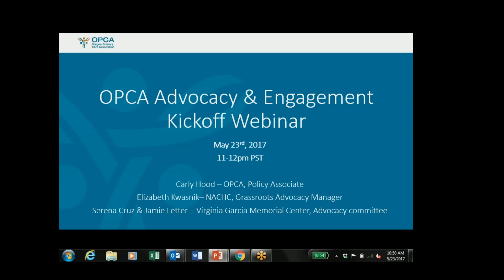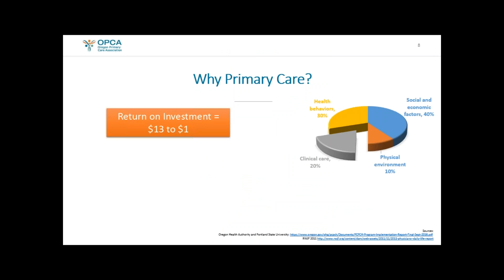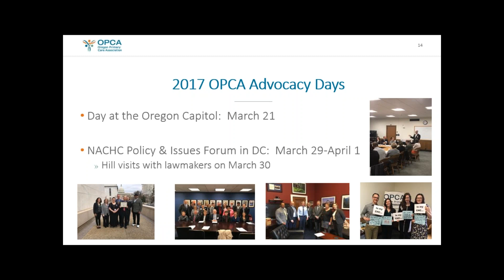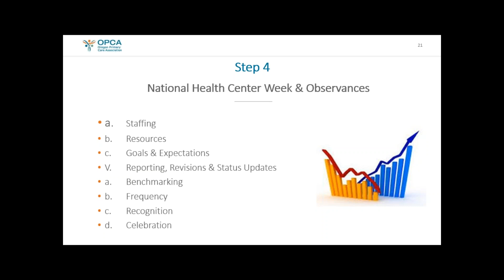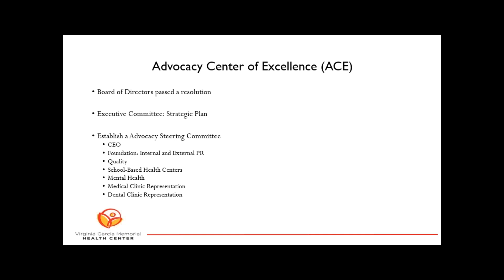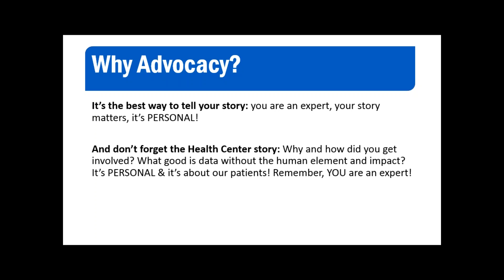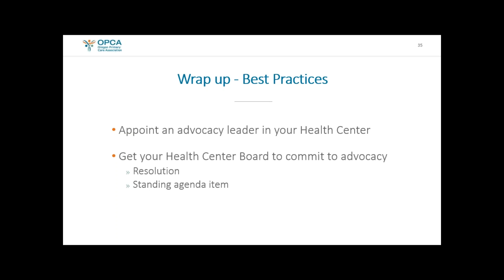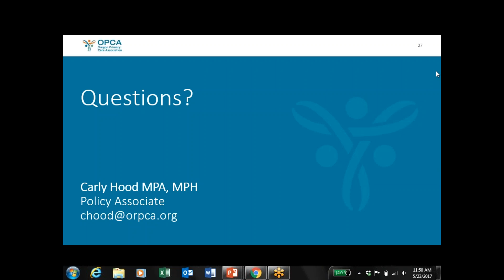OPCA Advocacy Kick Off Webinar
During this webinar, held on May 23, clinics:

• Learned more about OPCA’s state advocacy plan
• Got tools to develop their own advocacy plan at the clinic-level
• Got an understanding of how OPCA can support their local, state, and federal advocacy efforts
• Learned best practices from clinics that are starting to develop plans across the state